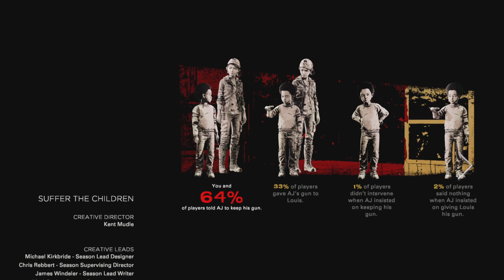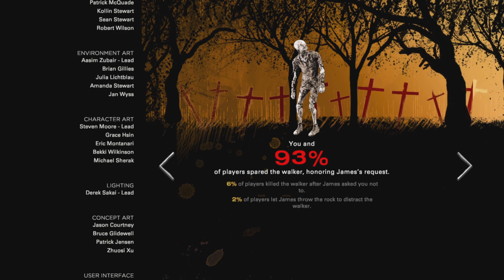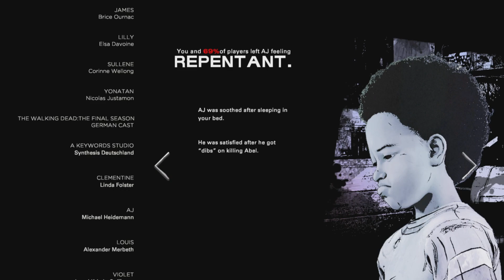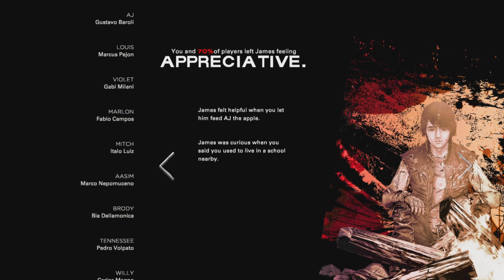The Walking Dead Telltale Series ( The Final Season ) - Attacked by the Raiders - #11